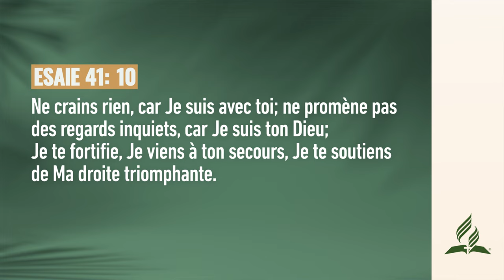La peur de l'avenir en bonheur | Pensée du Jour ✅ | adventisteffn 🙏🏼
La peur de l'avenir en bonheur | Pensée du Jour ☀️ | 2023

Pensée du jour ☀️ | La peur de l'avenir en bonheur

✅ Playlists recommandées